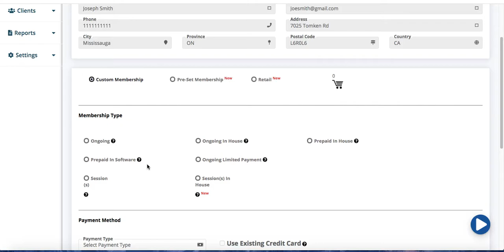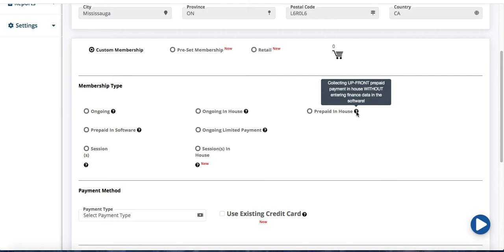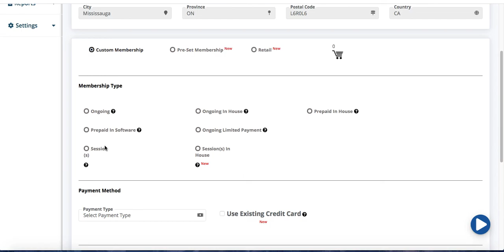Different Membership Types Tutorial: How to use GigaProfits!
Does your company have Different Membership Types? Don’t worry, we got you covered! In this Tutorial, you’ll all about how to implement them with GigaProfits Software!

Don’t have an account yet? Visit us here!